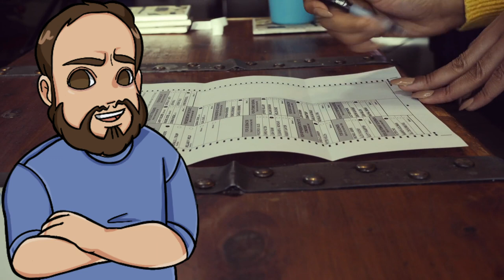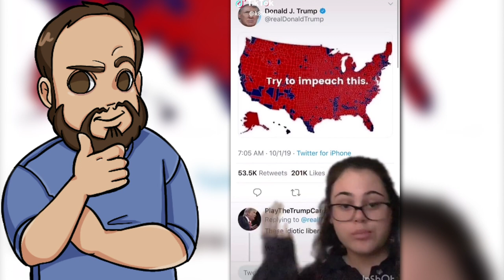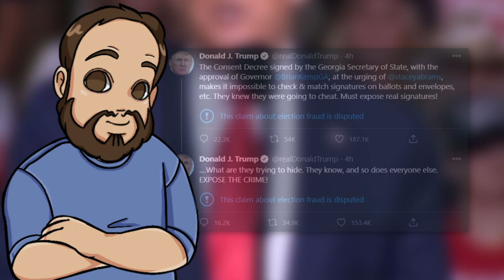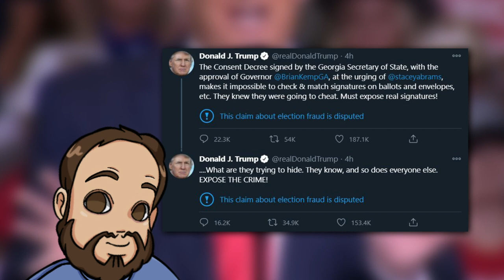5 Psychological Reasons for Voter Fraud Conspiracy Theories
Donald Trump has claimed there was voter fraud since he lost the election, but he's undermined mail-in voting for months. After Joe Biden and Kamala Harris won the 2020 election, there have been many voter fraud conspiracy theories. From "stop the steal" MAGA rallies, the million maga march, and people like Rudy Giuliani, there's no evidence of voter fraud. So what's going on?

Books:
Suspicious Minds
Bad News
Republic of Lies
Thinking Fast and Slow